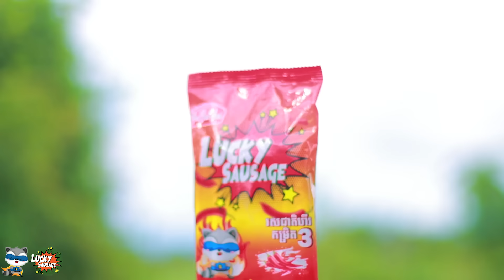លោក.ចោរ.សង្ហា By ហតដក Lucky / new funny 2024 from MunKeatha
Munkeatha official movie & comedy .  @munkeatha

រក្សារសិទ្ធិដោយ ​​ ក្រុមមន្តគាថា